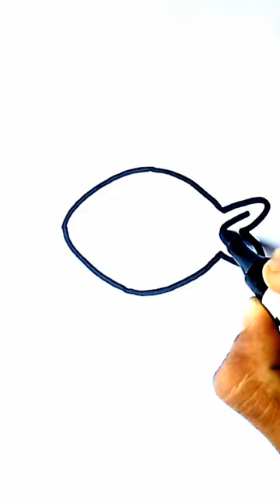Fish drawing easy way